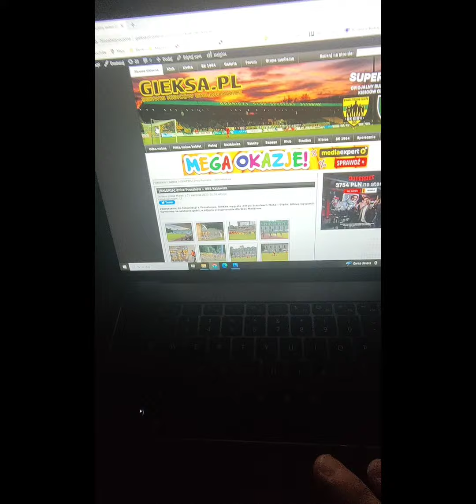Kulisy z wyjazdu #3 Pruszków (21.08.2023)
Zapraszamy do migawki z wyjazdu do Pruszkowa.